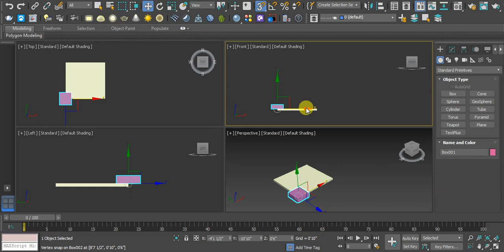How to Lock the Axis in 3ds Max || How to Enable Axis Constraints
In this Video I am going to explain you, How to Lock the Axis in 3ds Max || How to Enable Axis Constraints